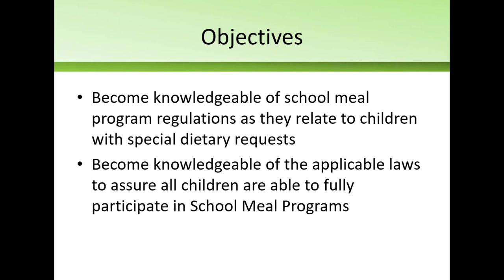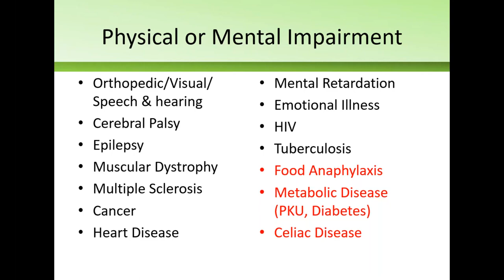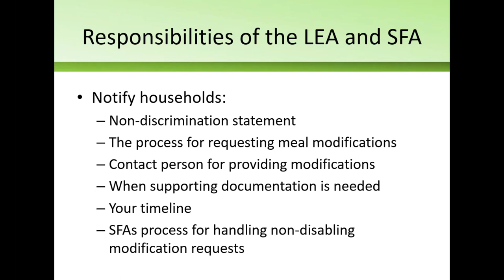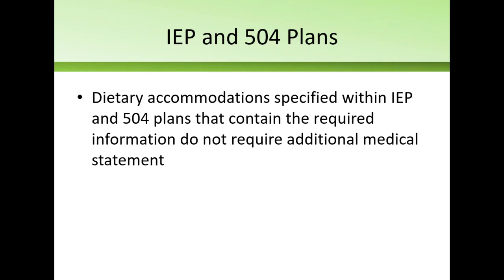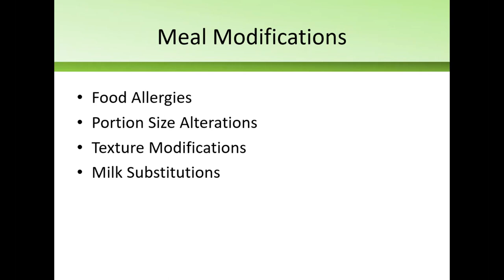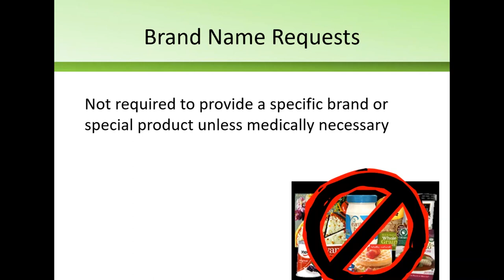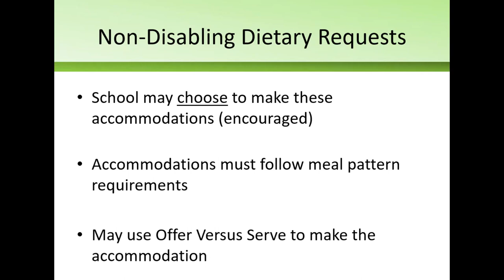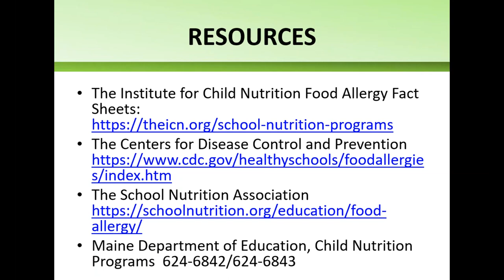Meal Accommodations in School Nutrition Programs SY21